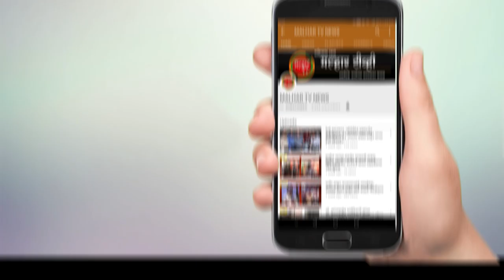पती व त्याच्या प्रेयसीनेच घडवून आणला प्रियांका रावतच्या हत्येचे कट !!!!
पनवेल रेल्वे स्थानकाबाहेर गत गुरुवारी रात्री गळ्यावर वार करून हत्या करण्यात आलेल्या प्रियंका रावत या २९ वर्षीय महिलेच्या प्रकरणाचा छडा लावण्यात खान्देश्वर पोलिसांना यश आले आहे, ही हत्या प्रियंकाचा पती व त्याच्या प्रेयसीने सुपारी देऊन घडवून आणल्याचे उघडकीस आले आहे. त्यानुसार पोलिसांनी प्रियंकाच्या पतीसह त्याच्या प्रेयसीला ताब्यात घेतले आहे. पोलिसांनी आता या हत्या प्रकरणातील मारेकरी व त्याच्या साथीदाराचा शोध सुरू केला आहे.
पनवेल तालुक्यातील विहीघर येथे राहणारी प्रियंका रावत ही ठाणे येथून लोकलने पनवेल रेल्वेस्थानकात उतरल्यानंतर रेल्वे स्थानकाच्या बाहेर दबा धरून बसलेल्या मारेकऱ्याने गर्दीमध्ये प्रियंकाच्या गळ्यावर वार करून तिची हत्या करून पलायन केले होते. या घटनेनंतर एकच खळबळ उडाली होती. दरम्यान पोलिसांनी देवव्रतसिंग व त्याच्या प्रेयसीला ताब्यात घेतले आहे. या दोघांनी ज्या मारेकऱ्यांच्या माध्यमातून ही हत्या घडवून आणली. त्या दोन मारेकऱ्यांचा पोलिसांकडून शोध घेण्यात येत आहे.